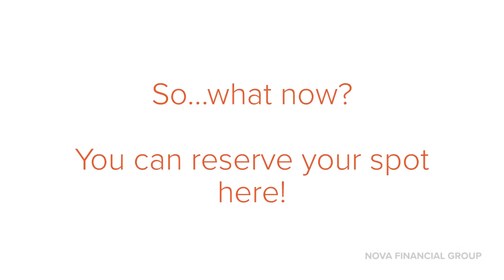Nova Webinar - How to Passively Build a Property Portfolio so You Don't Have to Work Forever!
At Nova, we're holding free weekly webinars so you can learn from the comfort of  your own home. This one will discuss How to Passively Build a Property Portfolio so You Don't Have to Work Forever!